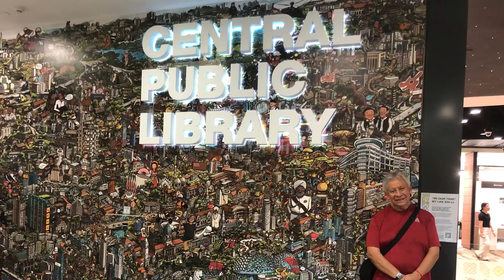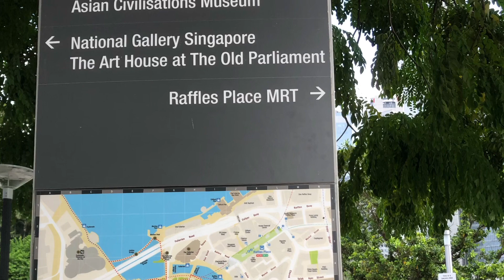Bugis St Middle Rd. National Library Singapore River 2024